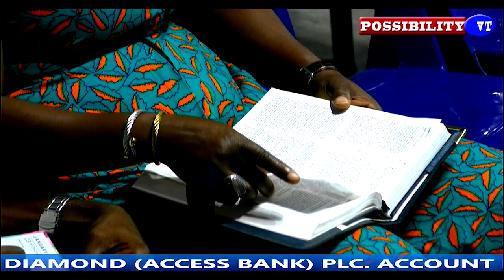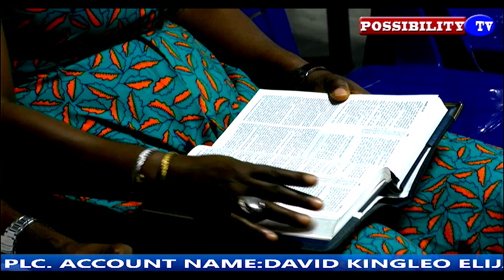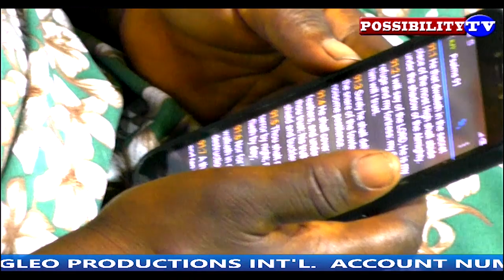SEPARATE FROM NIGERIA AND DO THIS NOW MAJOR PROPHET